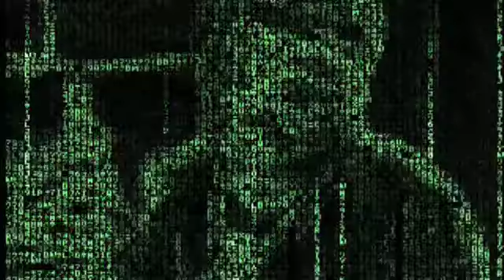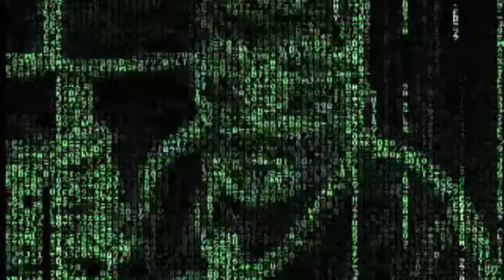Singin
I was kinda bored so I created a lipsynching video of me to a song I like, back when the singer of Killswitch Engage was a Christian. The singer later left the band and started another band called Seemless, anyways here's the lyrics to this song. Its a really good one, something a lot of Christians should do I think.

Rise inside (free your mind)
Raise your fist (to signify)
We stand in defiance of hatred and deception
If I stand alone I will fight for you
The time has come to make a difference
Why have we forsaken love
The time has come to raise our voices
So rise up and fight with me
Embrace what we have
It might be the last time
In this life (in this life)
We will rise (we will rise)
If we find the strength to unify
Hatred is a weakness
You become the victim
I believe love will overcome
Time has come to make a difference
Why have we forsaken one another
Time has come to raise our voices
The time has come (the time has come)
The time has come to rise inside
Rise inside